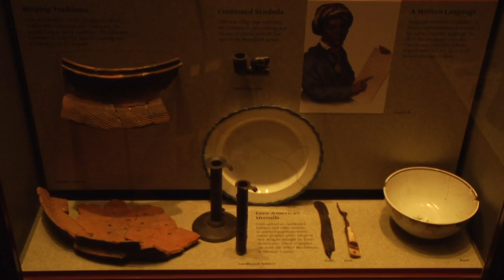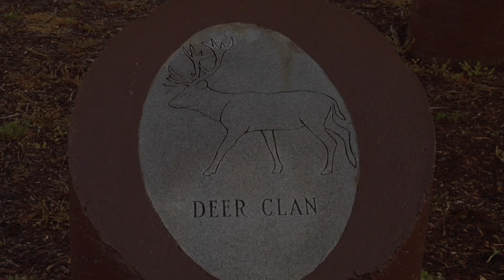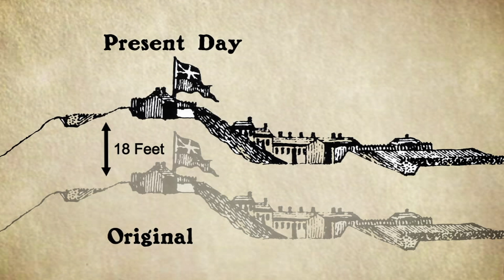Tellico Archaeology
A short film describing the Cherokee archaeology of the Tellico area near Vonore, Tennessee in the 1970s and the recreation of Fort Loudoun.

Does your school, academic study, museum, or business need a film or presentation?